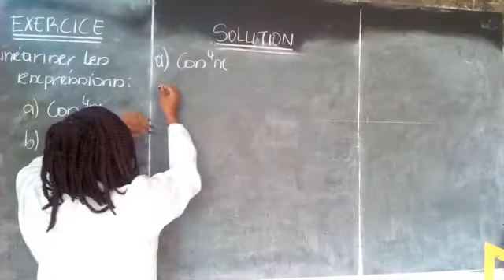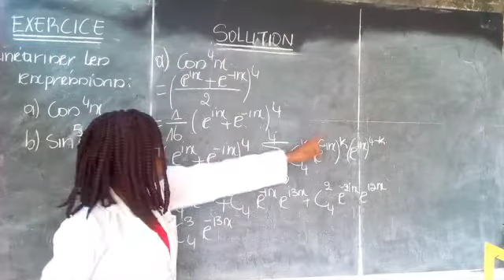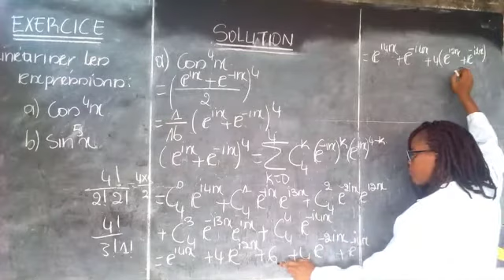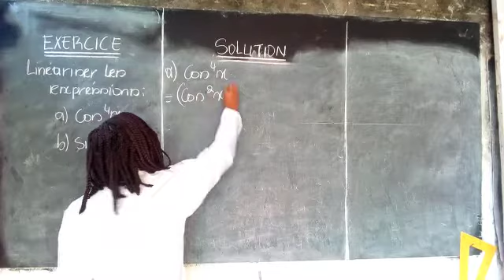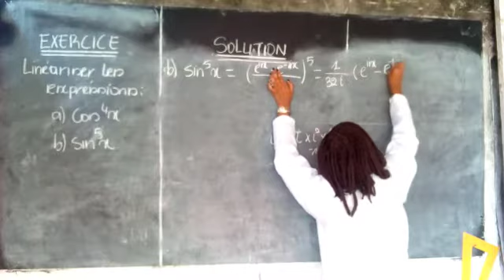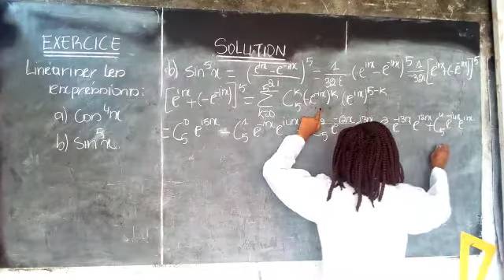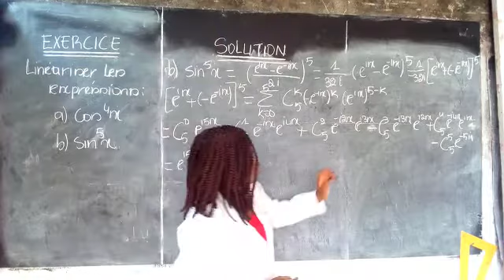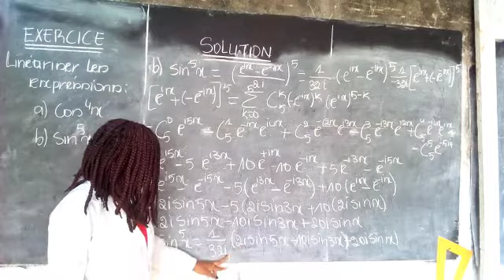LINEARISATION💥FORMULES D'EULER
Envie d'exceller , de gagner en confiance lors de la résolution de tes exercices, d'assurer aux différentes séquences ❗❓..rejoint nous sur 🔥 TON-MAX-EXAMENS 🔥

Dans cette vidéo ,nous allons voir sur la notion de 🟢 nombres complexes et Trigonométrie  🟡 comment linéariser  ( (cos x)^4 et (sin x)^5 ) a l'aide des 💝formules de Euler  et l'utilisation du binôme de Newton .

🔶Bienvenu dans la famille  🥇TON MAX🥇
 pour booster ton niveau en 💎MATHS; PHYSIQUE ; CHIMIE 💎 et bien plus encore 😉

💥💥💥 GROUPES WHATSAPP DE TRAVAIL 💥💥💥
En maths ; physique et chimie  première et terminal

🟩Pour mieux comprendre les NOMBRES COMPLEXES  👇 🟩

🟨👇Connais-tu !!!👇🟨

00:00 Introduction
00:17 💖 Linéarisation de (cos x)^4 méthode 1️⃣ Binôme de Newton
06:14 💛 Linéarisation de (cos x)^4 méthode  2️⃣ Formules  trigonométriques
08:34 💚 linéarisation de (sin x)^5